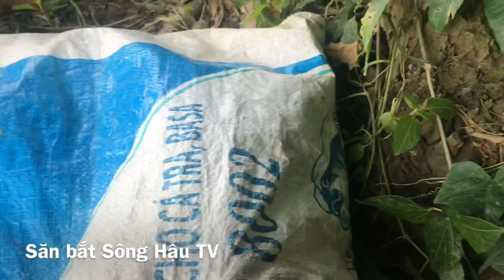Chuyến thăm lưới rắn một mình của anh thợ chuyên săn bắt Võ Chí Tâm phần 45/ Săn bắt Sông Hậu TV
Hôm nay chuyên gia săn bắt Võ Chí Tâm có chuyến thăm lưới rắn một mình phần 45 nhe cả nhà! Chúc cả nhà xem cideo vui vẻ!
Zalo: Cao Du
Fanpage: Săn bắt Sông Hậu TV